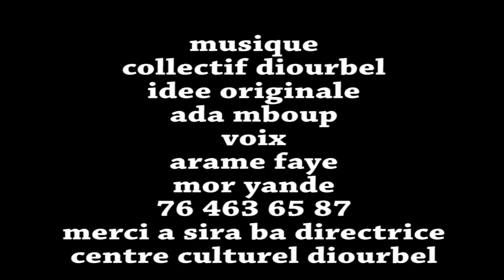COVID-19 COUVRE FEU COUPLE EN FEU SKETCH SENSIBILISATION COMEDIE WOLOF EN 3D.....suivez